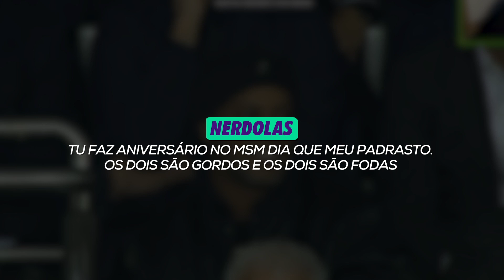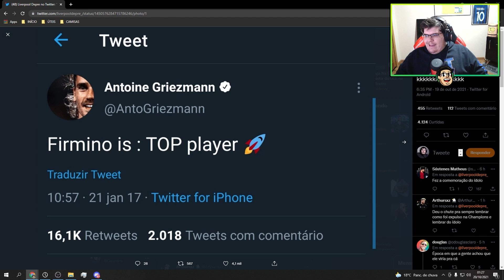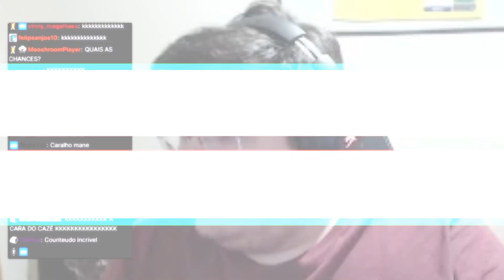A PRIVADA DESSA CASA NÃO AGUENTA O MEU PESO!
📺 Streams no site ROXO: /CASIMITO